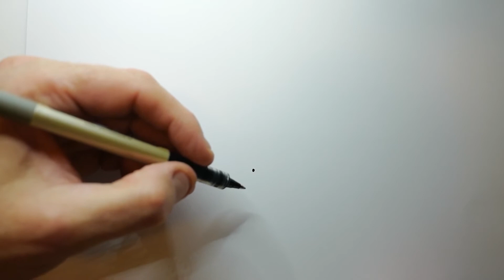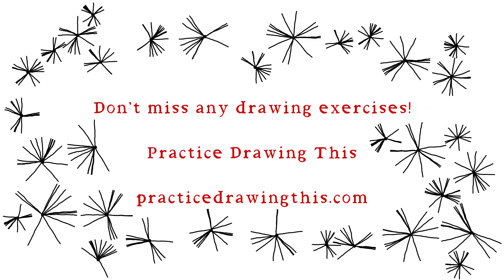How To Practice Drawing Lines At Any Angle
In this first video, I explain how to practice drawing lines from any angle so that you don't have to rotate the page to get the line you want.

You tend to have a natural inclination to draw a line in a certain direction, but you can train yourself to draw lines well at any angle!

This is also a great warm-up exercise. You don't need photo reference and you can just start drawing.